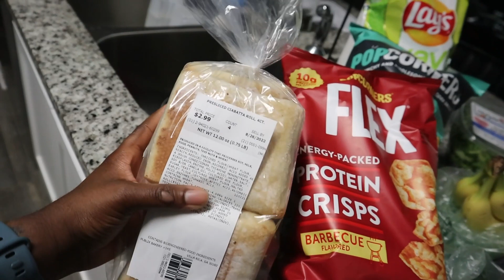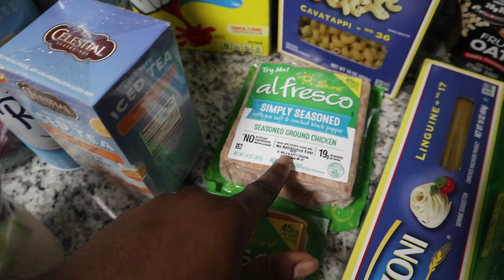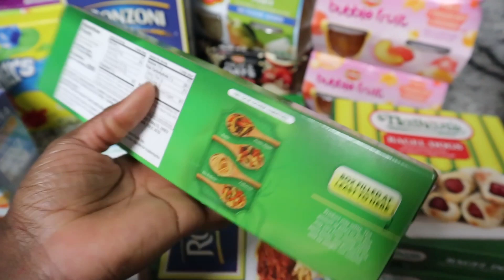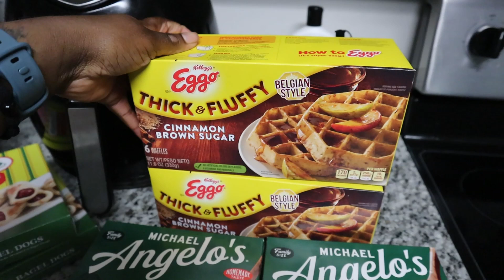days in my life | medical lab scientist (medtech), working 12 hr shifts & taking classes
in this video : join me for another night shift, completing class assignments & studying  (intro to computer science)

~[music]~
music from Uppbeat (free for Creators!):